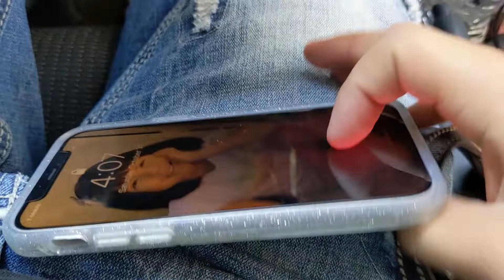Halloween Party Time !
Welcome back squad ! Thank you guys for watching. We hope you guys had a great Halloween ! In this episode you guys get to spend the day with us in our Halloween day. We started the morning by having a delicious breakfast at IHOP. Then we surprised mommy with her new iPhone ! Once we got home, we got started on our face painting for our Halloween customs. Mommy drew a unicorn horn, a star, and a heart to go with her unicorn costume that you guys have been waiting to see! Daddy turned out to be Billy the jigsaw, and mommy was a very strong superhero Wonder Woman ! We all went to a Halloween party hosted by our family, where we played a ton of Halloween games. We finished the night with a movie in the dark, very spooky.